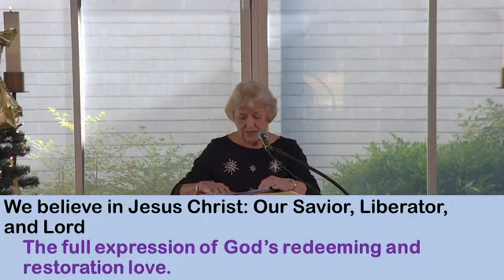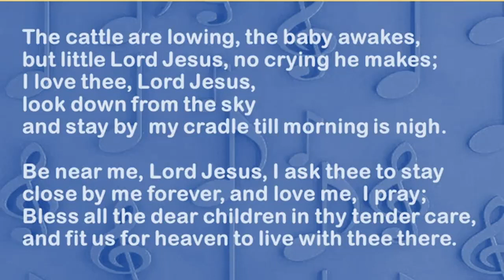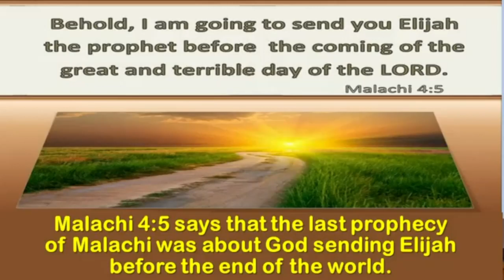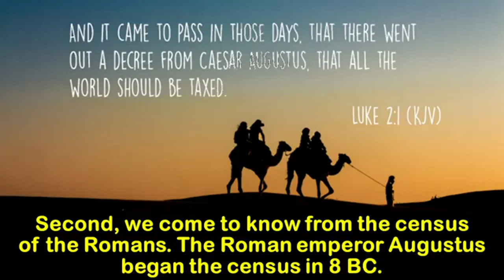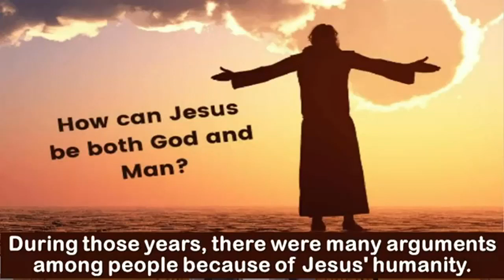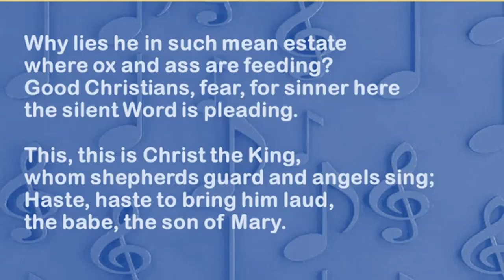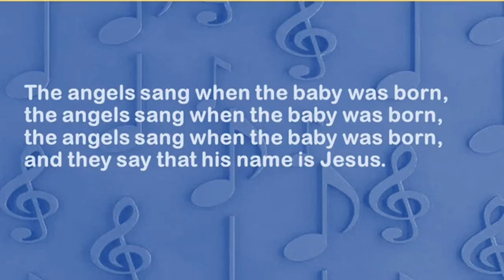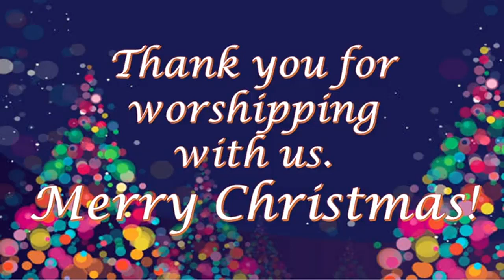Sunday Worship (12-25-2022)